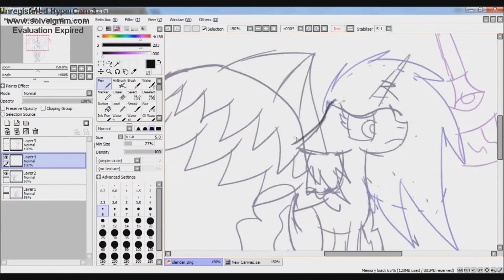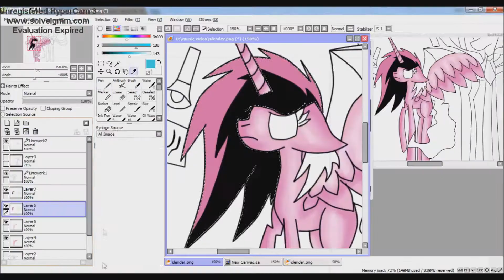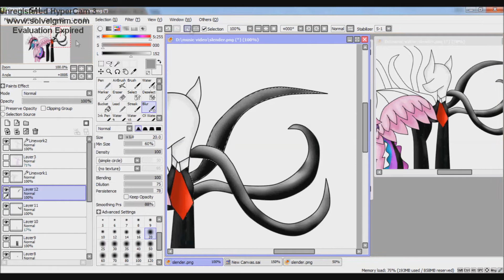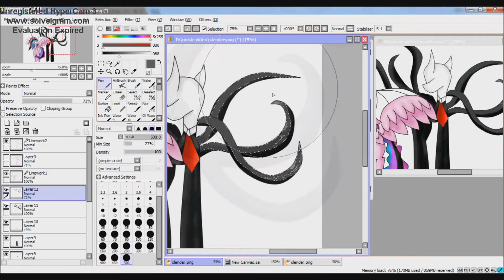Reddraw my drawing- Slendamane and With Rose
Felvevő: Hypercam
Vágoprogram: Sony vegas pro 14 és Windows move maker
Idő: 1ó 33p